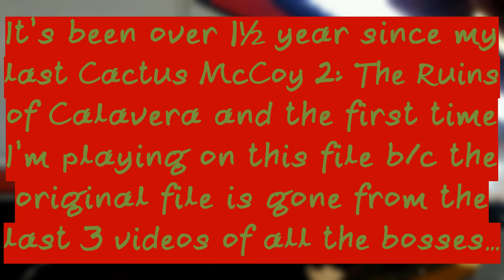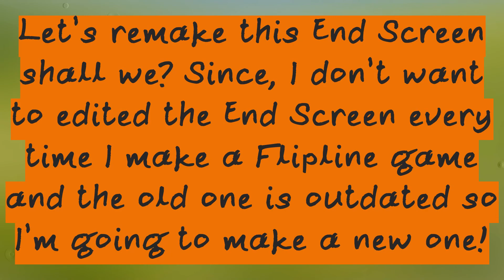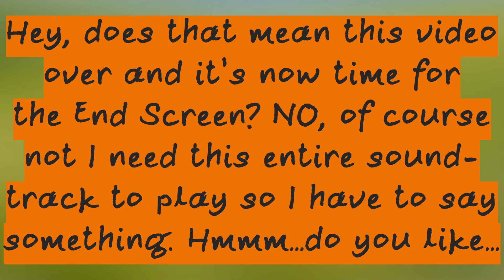Cactus McCoy 2| Mastering a Bunch of Weapons on a Train!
I’m rendering this as Standard Quality because I’m going to edit and render Steak and Jake: Midnight March video next so I want to have plenty of disk space to render that video. I mean 12.6 GB on my disk space left is enough right? I’ll start talking about Cactus McCoy now and how I haven’t recorded a single video on this since 2020 just like Rock Garden Deluxe but at least of that game I haven’t touched the game since 2020 and just started recording that game on the new file not for this one though since I’ve already beat it so I’ve beat Cactus McCoy 2 twice on my Inspiron 15 laptop that I had since 2018. Yeah, I’m surprised that it didn’t break at this point since I had it for 4 years now but then again I didn’t download CursorFX so I guess that extend this laptop life expectancy a little bit and that VSDC is an editor that has still never crashed on me,

Video Render Time: 9 Minutes and 49 seconds
File Size: 1.46 GB (rendered in 70% constant quantizer)
Upload Time: 20 minutes